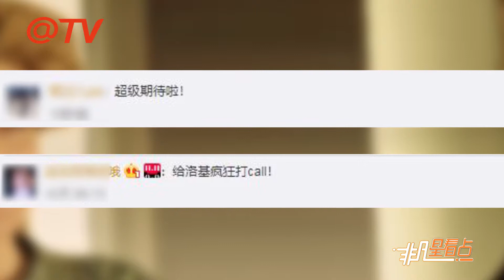超期待！迪士尼打造流媒體平臺 將推出洛基個人劇集